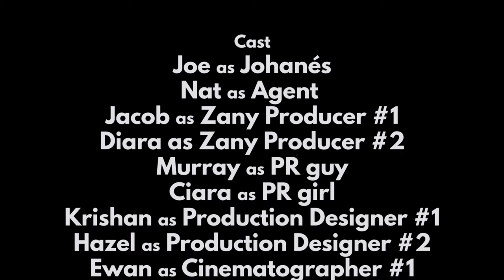Johanés - A documentary about the process of filmmaking.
Joe - a director we all know and love. He's directed countless classics, but how did he become the international success that he is? This documentary gives an insight the process of filmmaking with our favourite director.

A collaborative effort made in under 24 hours with these wonderful people:

Ewan Gaff
Krishan Sharda
Nela Resler
Ciara Sims
Nathaniel Turner
Murray Murray
Lotta-Maija Nurmela
Molly McHale
Jacob Crow
Diara Vassallo
Patch de Salis